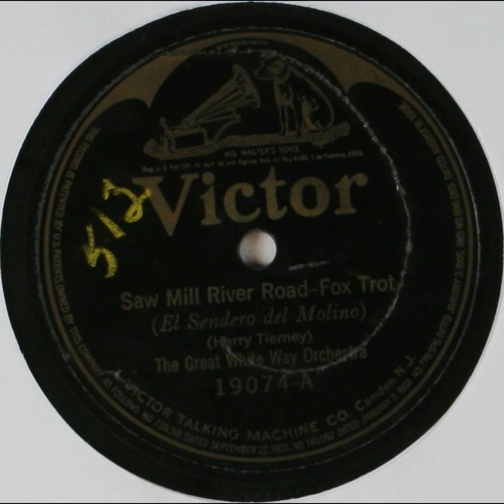Saw Mill River Road - The Great White Way Orchestra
Title: Saw Mill River Road

Names
Tierney, Harry -- Composer
Great White Way Orchestra, The -- Musical Group
Shilkret, Nathaniel -- Conductor

Genre
Popular music

Media Size
10-inch

Recording Label
Victor

19074

3

Recording Date
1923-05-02